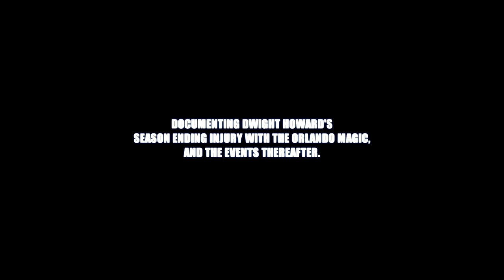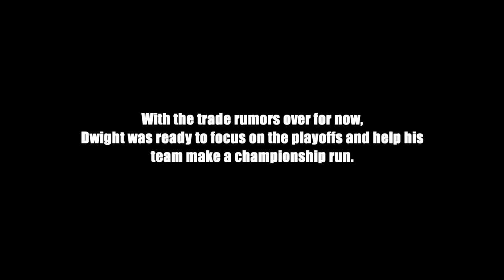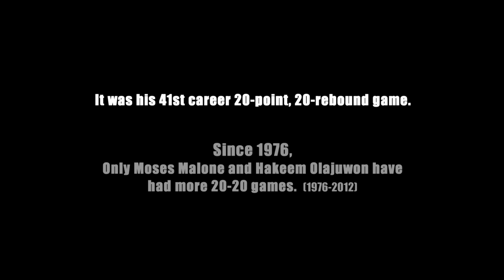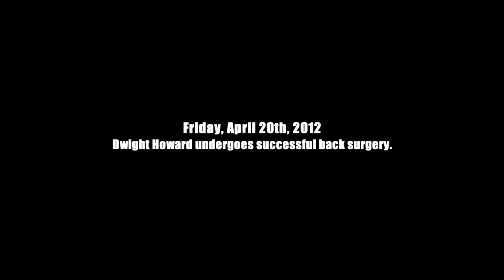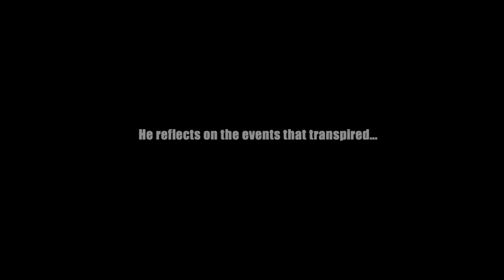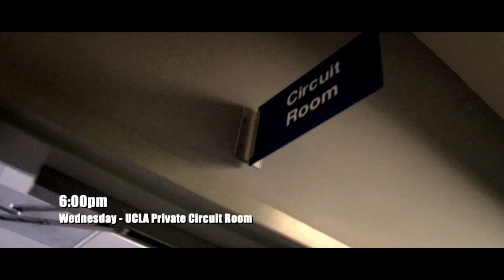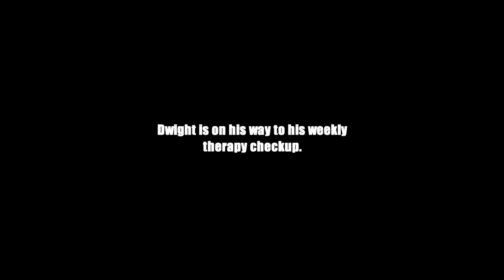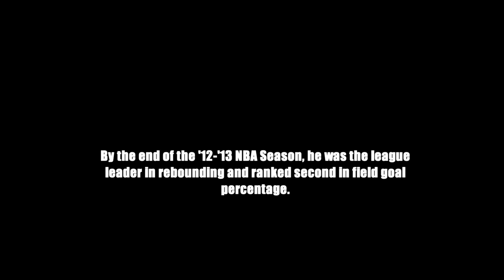Dwight Howard - The Back Story, Documentary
TSM produced and directed this documentary about NBA Allstar Dwight Howard's Back Injury.